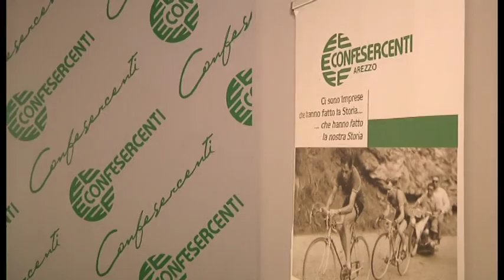Giornata ad Arezzo per il presidente toscano di Confesercenti Nico Gronchi